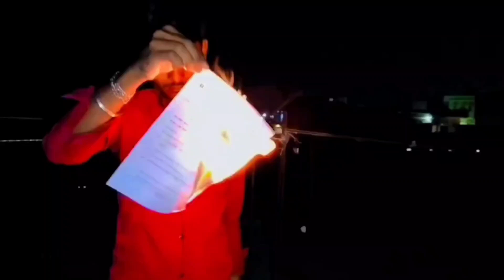O Bedardeya song rap version |Arijit Singh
hey guys I am nitish..
and you watching my youtube channel difficult boy nitish.

O bedardeya rap version song Arijit Singh from @tseries